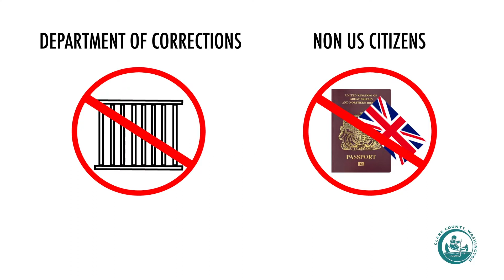Be sure to vote!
The General Election is November 5. Be sure your information is up to date and if you haven't yet register to vote!